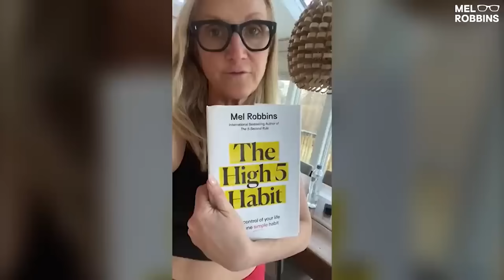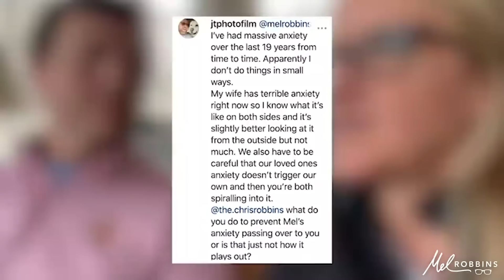Live With Anxiety? Here’s How to Deal With It! | Mel Robbins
This has been the only thing that helps me calm my anxiety and I can't wait to share it with you.